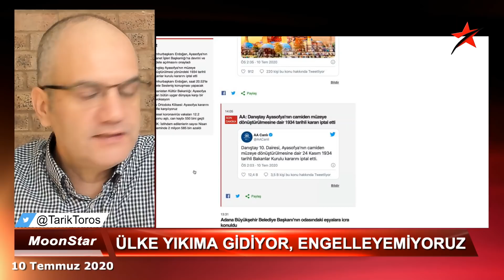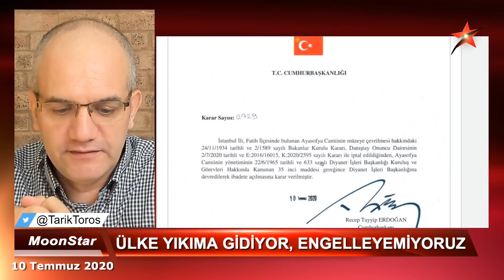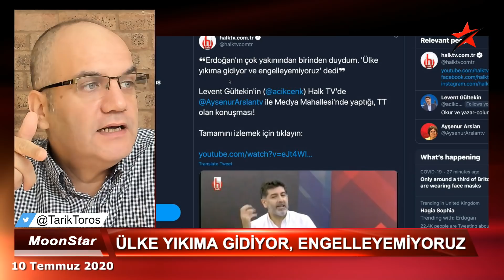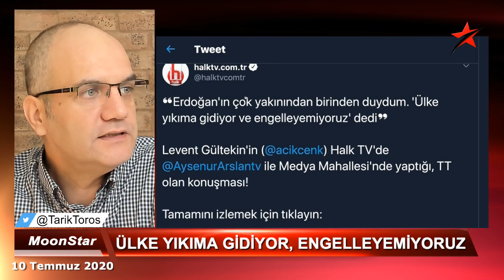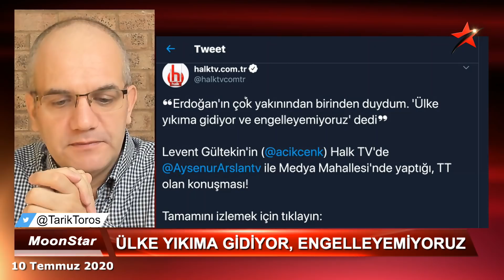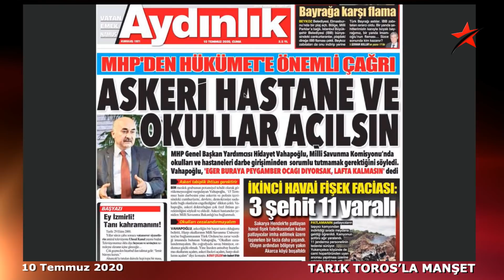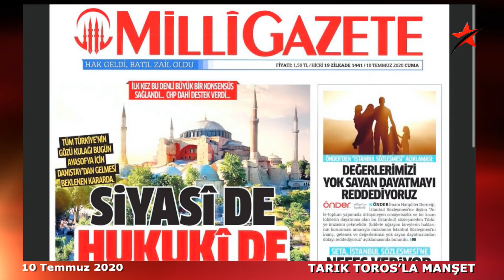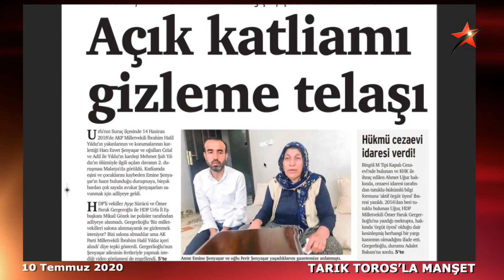"ÜLKE YIKIMA GİDİYOR VE ENGELLEYEMİYORUZ.."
10 TEMMUZ 2020

-Sıcak haber: Ayasofya müze değil, artık cami..
-Levent Gültekin çarpıcı bir duyumunu aktardı.
-Bu duyumun yayımlandığı linklere mahkemeden kaldırma kararı geldi.